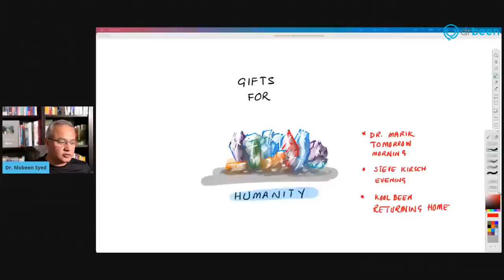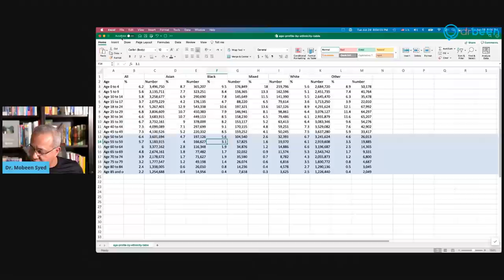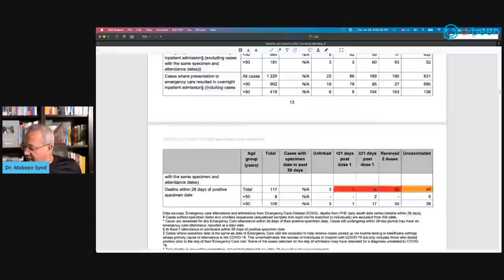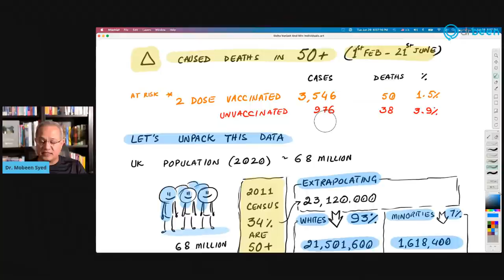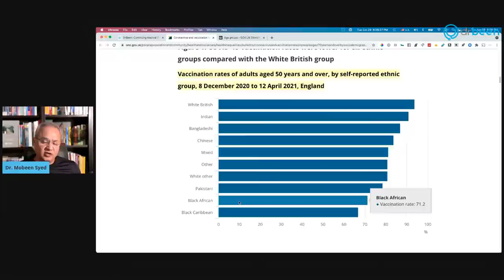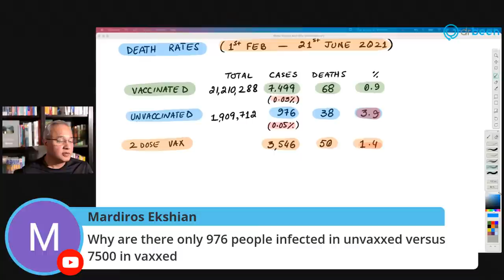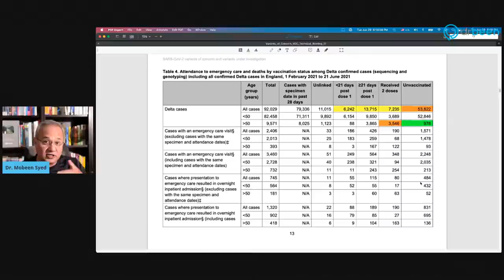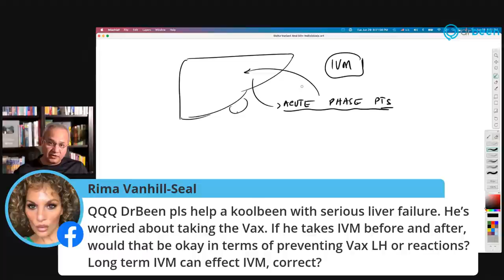Delta Variant And Deaths In 50+ Individuals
Today we will focus on the impact of delta variant on the individuals aged 50 and over. We will take the data from the UK’s technical report about the variants. (See math at the end of this description.)

Articles
Revealed: Just 26 fully vaccinated people have died with Indian COVID variant

Why The Delta Variant Matters If You’re Vaccinated Or Unvaccinated

Nearly all COVID deaths in US now among unvaccinated; Sydney tightens pandemic restrictions amid outbreak: Latest COVID-19 updates

Israel says the Delta variant is infecting vaccinated people, representing as many as 50% of new cases. But they're less severe.

Data
Delta 50+
Cases since Feb 1
Cases in the cohort that received 2 doses: 3,546

Consider that received second dose can still be a risky time.
Absolute risk reduction: 3.9-0.06 = 3.84%
Relative Risk = Risk in vaccinated/risk in placebo = 0.06/3.9 = 0.015
Efficacy: 1 - Relative Risk = 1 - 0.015 = 0.985 = 98%

Cases in the cohort that received 1 dose: 3,953

Absolute risk reduction: 3.9-0.45 = 3.45%
Relative Risk = Risk in vaccinated/risk in placebo = 0.45/3.9 = 0.12
Efficacy: 1 - Relative Risk = 1 - 0.12 = 0.88 = 88%

This is 2011 data (2021 is not available to me yet.)
Vaccination breakdown in 50+ individuals in UK
UK population: ~58 Millions in 2011
34% (19,385,844) were 50+
White British Individuals: 18,164,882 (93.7%)
All others: 1,220,962

Extrapolation for the 10 Million
50+ (34%) = 340,000
Whites (93% of 340,000) = 316,200
All the rest: 23,800

Extrapolated 50+ data in 2021
Total 50+ population = 19,725,844
White (93%): 18,345,034
Rest (7%) = 1,380,810

Vaccination rates in 50+
Whites: 93.7% = 17,244,331

Total 50+ vaccinated = 18,279,938 total deaths: cases: 9,571 deaths: 68 (0.71%)
Total 50+ vaccinated = 18,279,938 total deaths (after second dose): cases: 3,546 deaths: 50 (1.5%)
Total 50+ unvaccinated: 1,445,906 total deaths: cases: 976 deaths 38 (3.89%) ...